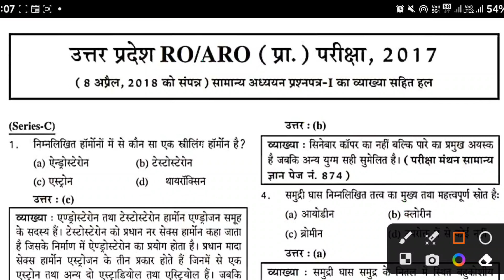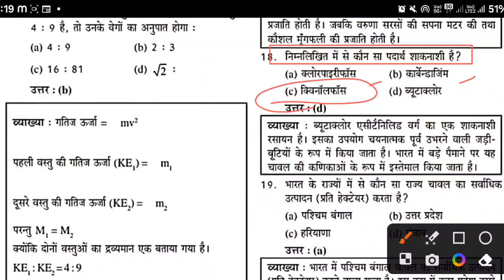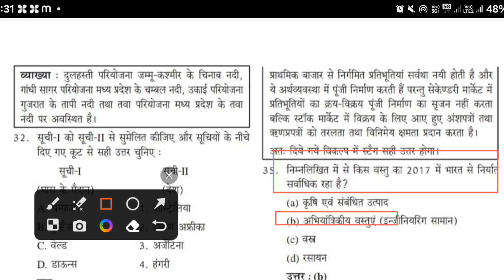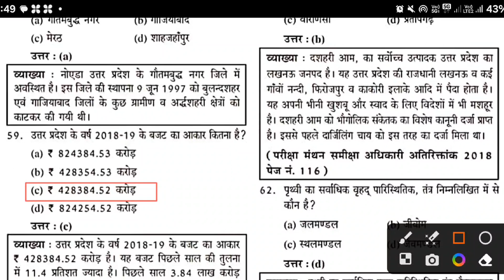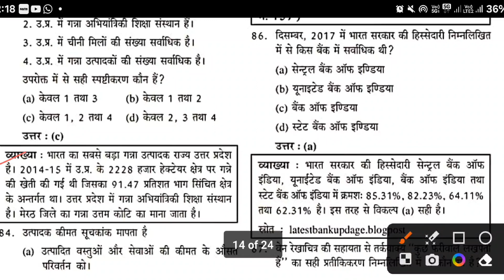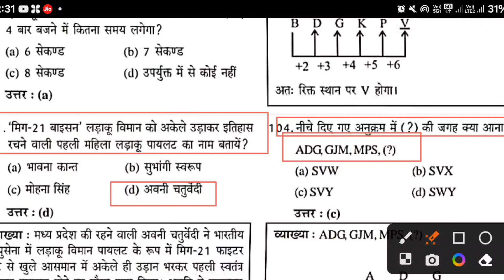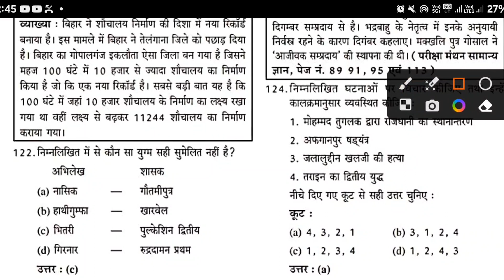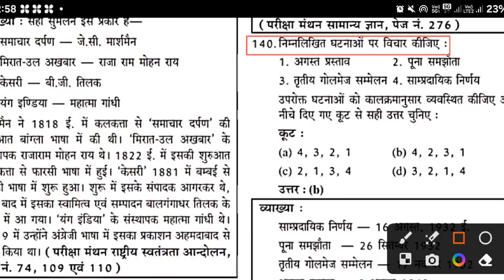उत्तर प्रदेश लोक सेवा आयोग समीक्षा अधिकारी और सहायक समीक्षा अधिकारी 2017 सामान्य ज्ञान प्रश्न।